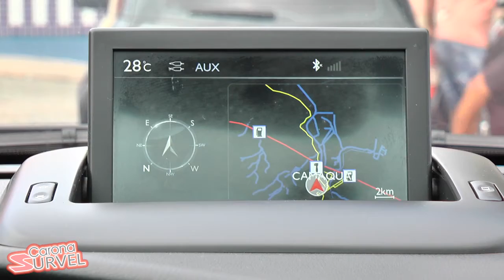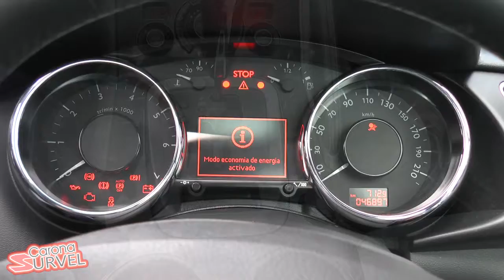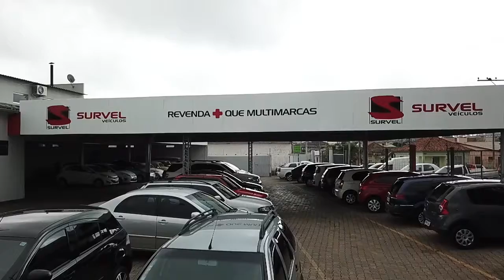CARONA SURVEL - Conheça um verdadeiro SUV com cada vez mais inovações.